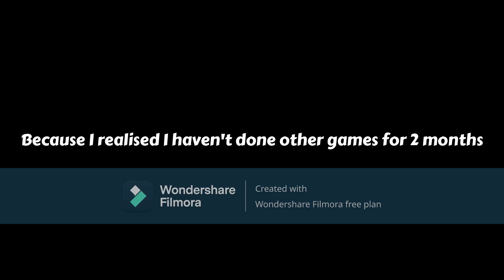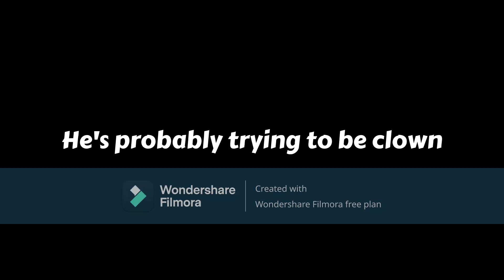Monkey Mart Gameplay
Today I'm playing monkey mart

What is Monkey Mart?
Monkey Mart is an idle/management game made by TinyDobbins. You control a cute monkey character that just created their supermarket. Plant fruits, move around from station to station to fill the stands with bananas or corn, or more. Clients will pick them up and wait for you at the cashier desk. You can upgrade your character, unlock new work stations, or even recruit other workers to help you manage the store !

My channel?